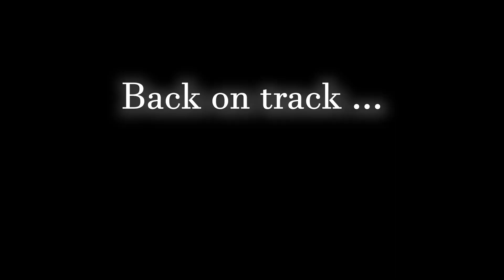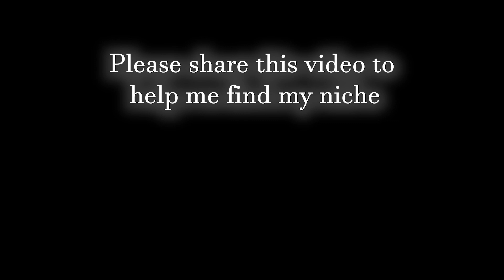10 TIPS TO GROW ON YOUTUBE!!!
I was tagged to answer 10 questions about how I started and grew my YouTube channel.  When I was first starting my channel, I watched loads of videos like this one to find inspiration and help me understand what I was actually taking on.  I hope you find my tips useful so you can get out there and produce some content.  Good luck to you all!!!

Here are the questions:
1.  Why did I start YouTube?  (00:30)
2.  What would I tell myself on Day 1 knowing what I know now?  (02:24)
3.  What camera and camera accessories do I use?  (03:14)
4.  What editing software do I use?  (5:54)
5.  What music do I use?  (8:49)
6.  How do I make thumbnails?  Do I have any tips?  (9:12)
7.  What is the number one strategic tip to help me gain subscribers? (09:46)
8.  How do I fight discouragement and burnout?  (11:08)
9.  How did I decide what kind of videos to make?  Has there been a change in direction in your videos and what was the reason?  (12:17)
10.  What do I do to make friends and build a community on YouTube?  (13:50)

And here are the links to all the YouTuber creators I referred to in my video:

Thank you as well to these creators for also helping me make this video:

Another Stakeout, "Giiiiiiin and tonic", Richard Dreyfuss

The Cameraman, Buster Keaton

Dead Poet's Society, "Seize the day", Robin Williams

John Smith's advert, "Come on Mum!!", Peter Kay,

"Thank you for the Music", ABBA